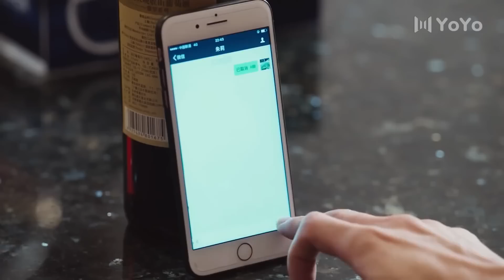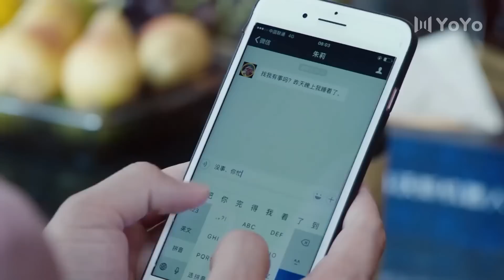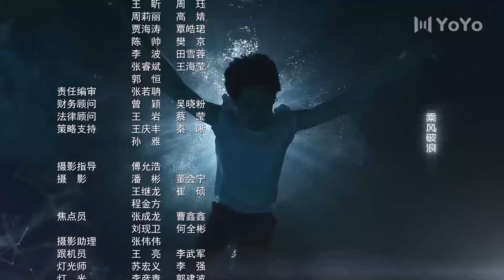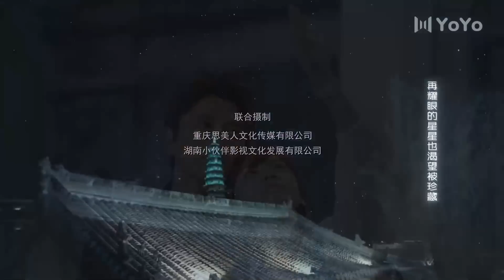【Sub Español】Romance con una celebridad EP22 | Romance With the Star | 爱在星空下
💬Sinopsis:
Una historia entre una celebridad y una chica del barrio que se convierte en su manager.
Debido a su prima, Sun Xia Ai se ve convencida de que acepta el trabajo para convertirse en la criada personal de la famosa celebridad Su Xing. Después de pasar día tras día juntos, Sun Xiao Ai descubre un lado de Su Xing que nadie conoce: ayuda a los niños con su educación, se acerca a los fanáticos enfermos y prefiere tomar un golpe en su propia reputación para proteger a su hermana menor. Sun Xiao Ai se enamora de Su Xing y elige quedarse a su lado incluso cuando su estrella ha caído fuera del centro de atención. Juntos, Su Xing y su nuevo gerente Xiao Ai deciden regresar a la industria.